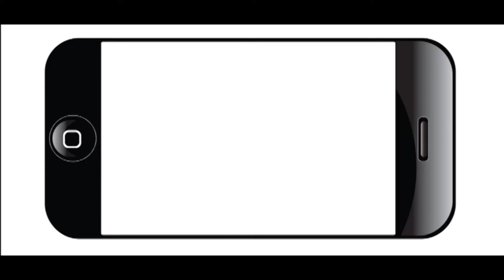San Antonio Mayor Julián Castro's 2013 State of the City Address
More than 1,000 business and community leaders attended the lunch at the Henry B. Gonzalez Convention Center, and thanks to the underwriting support of The Greater San Antonio Chamber of Commerce, you can replay the event for free from your computer or mobile device from this page. The event began with a rousing intro by the Roosevelt High School Drum Line and a math chant from students at the KIPP Academy.